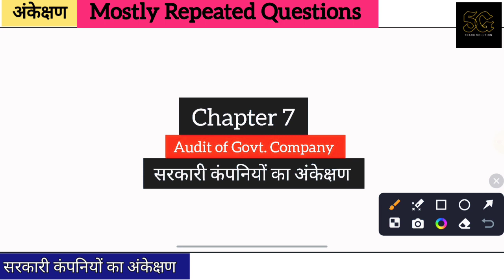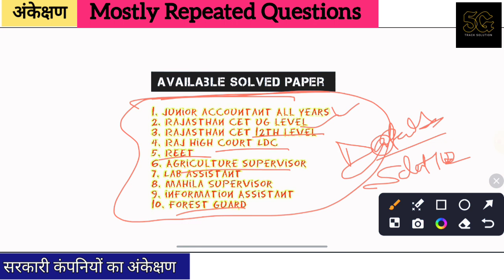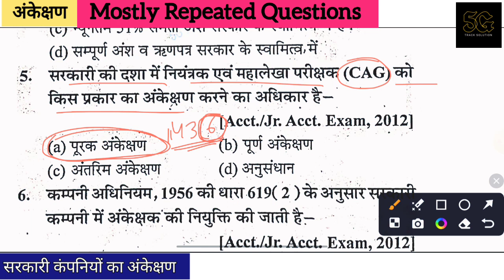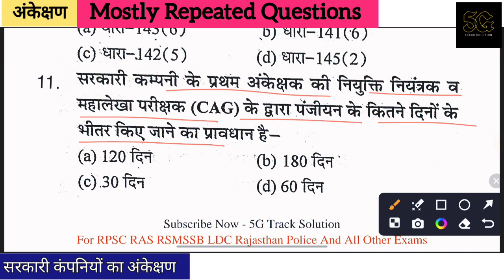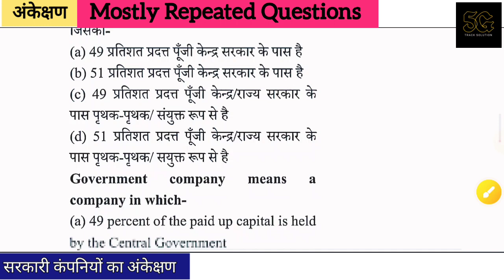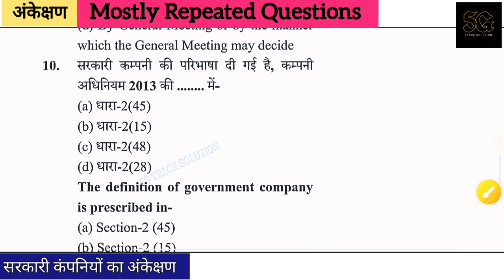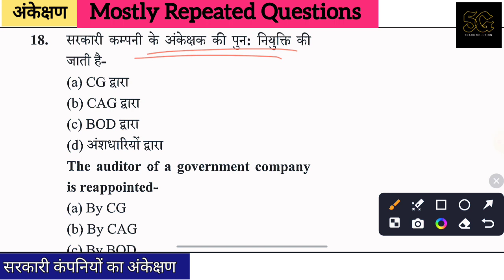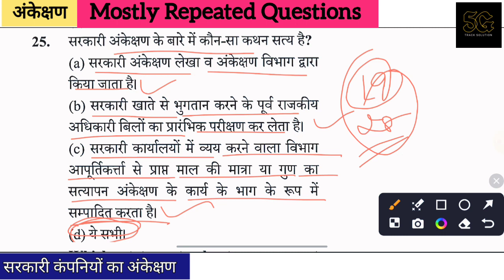Auditing of govt. company/सरकारी कंपनियों का अंकेक्षण important repeated questions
Internal_Control_system, आंतरिक नियंत्रण प्रणाली Auditung Most Repeated Questions for accountant

rpsc Previous Year Paper  Solved Paper बार बार पूछे जाने वाले प्रश्न

नमस्कार दोस्तों ! 🙏
आप सभी का हमारे यूट्यूब चैनल 5G_Track_Solution पर स्वागत है !

आज हम इस क्लास में आपके लिए लेकर आए है rpsc rsmssb के Previous Year Question Papers वाली Auditing,Auditing of govt company very Important questions से संबंधित क्लास, जिसमे लगभग 50 प्रश्नों का डिटेल के साथ हल समझाया गया है जो की आगामी परिक्षाओं के लिए परीक्षा की दृष्टि से महत्वपूर्ण है

अगर आपको यह उपयोगी लगे तो
अपने दोस्तो के साथ शेयर करना ना भूले

देखे ;👇👇👇👇

#500 Very Important Question Answers Of RSR For RSMSSB / RPSC Junior Accountant Exam 🌼

🌼 For Previous Year Papers For Junior Accountant  Exam

🌼 For Our You Tube Channel

junior accountant vacancy in rajasthan 2024, rpsc junior accountant vacancy #2024, jr accountant vacancy 2023 latest news, junior accountant exam date 2024, junior accountant syllabus, Junior Accountant Notification Out,